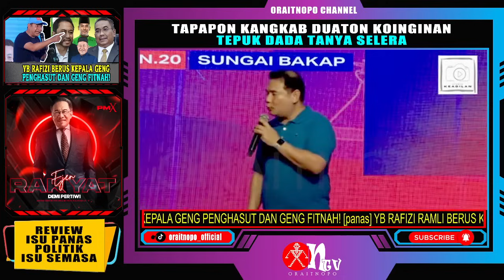[panas] YB RAFIZI RAMLI BERUS KEPALA GENG PENGHASUT DAN GENG FITNAH!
PERPADUAN DEMI SUNGAI BAKAP! [panas] YB RAFIZI RAMLI BERUS KEPALA GENG PENGHASUT DAN GENG FITNAH!

Sumber Video
FB YB Rafizi Ramli